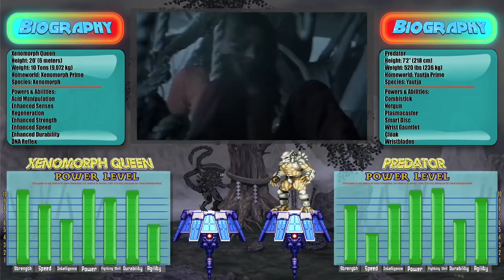JASON VOORHEES vs MICHAEL MYERS TOTAL WAR! | HALLOWEEN FREE FOR ALL! | REWIND RUMBLE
JASON VOORHEES vs MICHEAL MYERS TOTAL WAR! | HALLOWEEN FREE FOR ALL! | REWIND RUMBLE! Part 1: JASON VOORHEES vs MICHAEL MYERS! (Jason vs Micheal Animation) | CARTOON FIGHT CLUB

Jason Voorhees vs Michael Myers! (friday the 13th vs halloween) AnimationRewind's Cartoon Fight Club!

Halloween Free For All Roster: Freddy Kruger, The Xenomorph Queen, Pinhead, Jason Vorhees, Michael Myers, Predator, Ash Williams, and Slender Man! Alien vs Predator, Jason vs Micheal, Jason vs Freddy, and Micheal vs Jason!

Animator: Gabriel Mouzo
Research/Notes:
Miss X
MLG Avocado/Biff Weed

Jason Voorhees is the main character from the Friday the 13th series. He first appeared in Friday the 13th as the young son of camp cook-turned-killer Mrs. Voorhees, in which he was portrayed by Ari Lehman.

Michael Myers is a fictional character from the Halloween series of slasher films. He first appears in John Carpenter's Halloween as a young boy.

Michael Myers vs Jason Voorhees